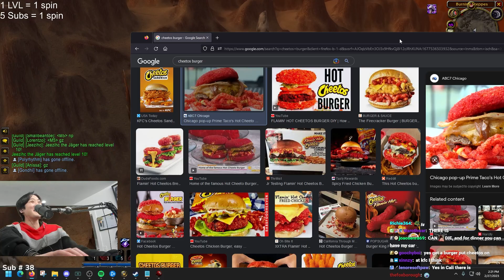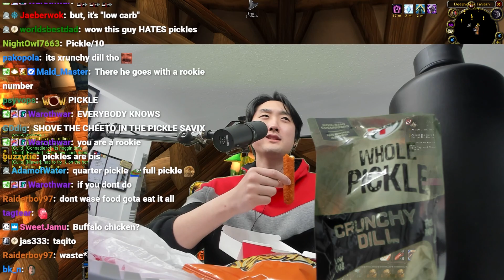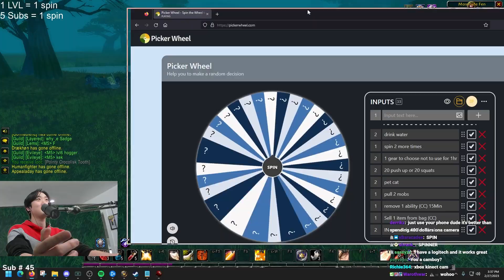THE WORST ORDER I'VE EVER MADE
Savix eating some pickle juicer